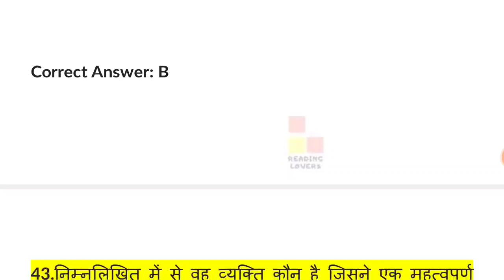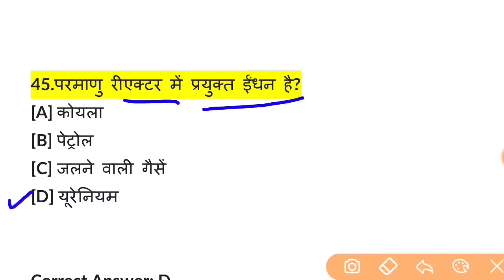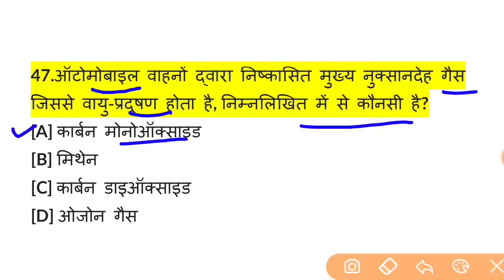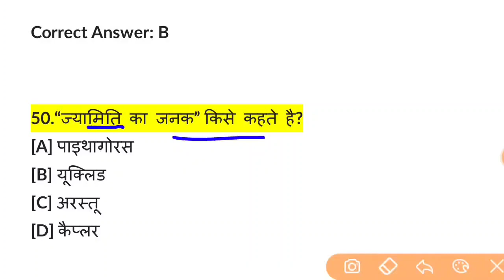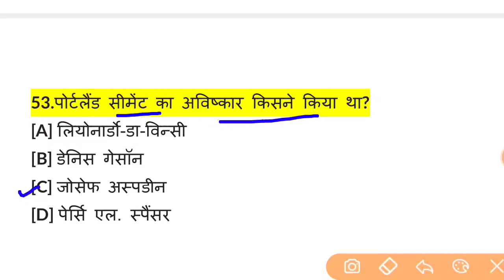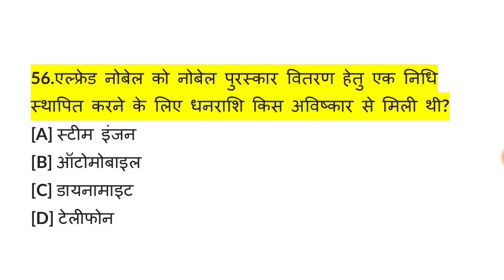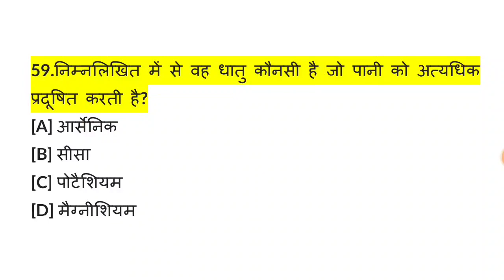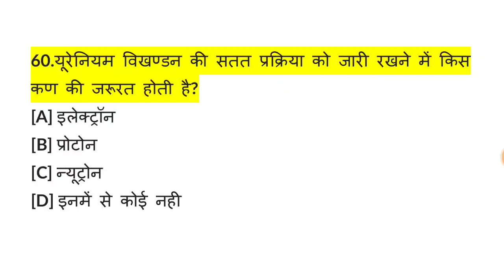SCIENCE GK IN HINDI I RAILWAY GROUP D SCIENCE GK I GK IN HINDI I RAILWAY GK I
SCIENCE_GK_IN_HINDI I railway_gk l (morning 7:am current affairs gk) (evening 8:pm science gk) l dsssb kvs bank anganwari bank Supervisor juniour eng. ssc htet tgt pgt BUS DRIVER conductor gram sachiv railway POLICE CLERK upsc group-d .for al exams . Friends, in this video I have got important questions of General Science . .You can get the pdf of this video from our Telegram Group . THANKS FOR KEEP WATCHING.

JAN TO MARCH CURRENT AFFFAIRS LINK

APRIL TO JULY CURRENT AFFAIRS LINK

JULY FULL MONTH CURRENT AFFAIRS LINK

JAN TO JUNE CURRENT AFFAIRS LINK

JAN TO AUGUST (8 MONTH ) MONTH CURRENT AFFAIRS LINK

TOP BRAND ambassador LIST 2020

GK_QUIZ CURRENT_AFFAIRS gk READINGLOVERS -~-~~-~~~-~~-~- General_Science_ssc_cgl
General_science_in_hindi